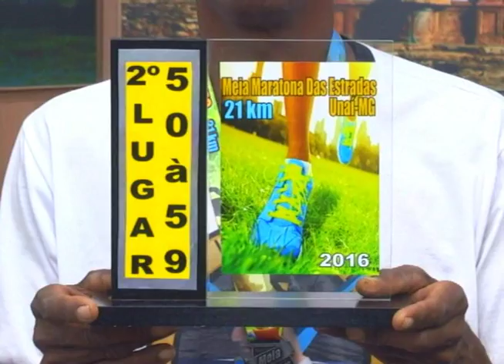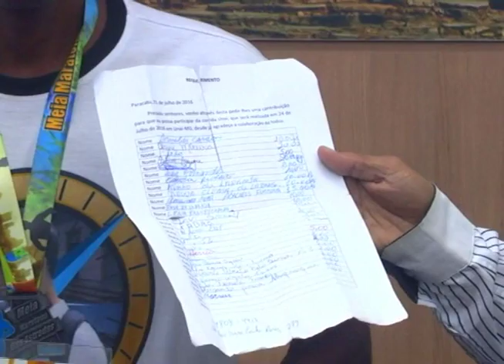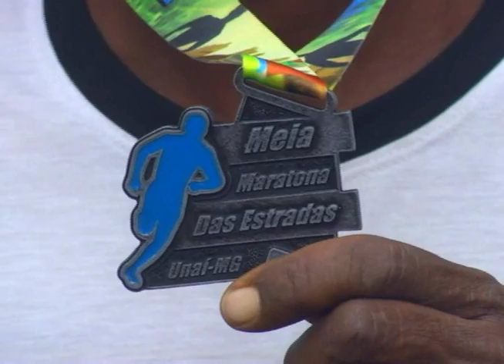Entrevista Coelhão Pé de Vento